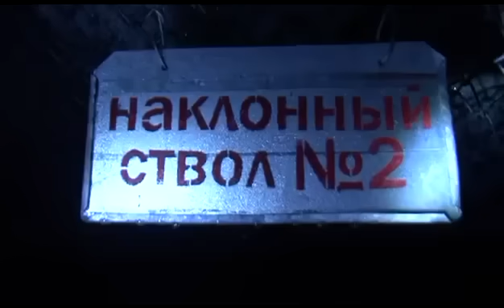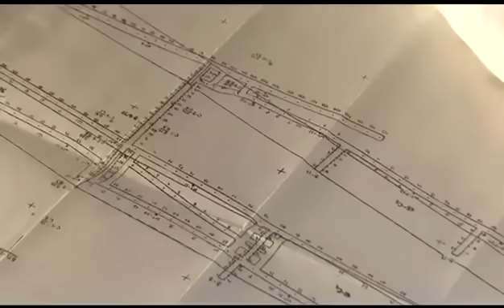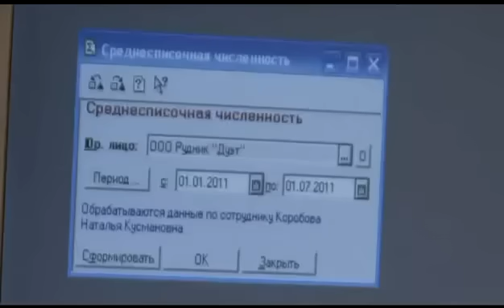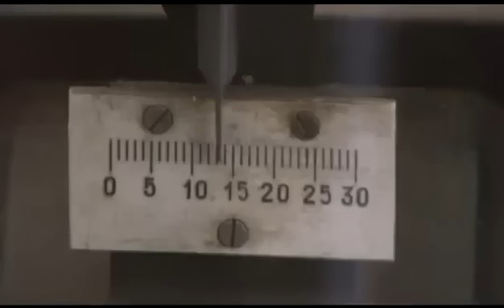заброшенные поселки Якутии, Усть-Майский район, Югоренок, вахта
заброшенные поселки Якутии, Усть-Майский район, Югоренок,
Живя в городах, иногда кажется, что другой жизни и не существует. И когда говорят «где-то там, на Севере», то и в самом деле представляется, что почти как на другой планете, и даже сомневаешься, есть ли она там, эта жизнь.

ℹ️  ℹ️  ℹ️  Друзья, если есть желание и интерес к подобному формату видео, прошу собрать денежные средства на поездку по посёлкам Якутии, в частности Усть-Майский район, Усть-мая, Эльдикан, Солнечный, Бриндакит, Югоренок, или то что от них осталось... ℹ️  ℹ️  ℹ️
ℹ️  Карта СберБанк: 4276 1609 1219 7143
ℹ️ Тинькофф: 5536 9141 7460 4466
ℹ️ ВТБ МИР: 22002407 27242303

Мой родной посёлок Югоренок, усть майского улуса, республики саха (якутия), в котором я родился и вырос, где прошло мое детство. Друзья, давайте немножко окунемся в ту атмосферу, которая царила в то время.

Жизнь в отделенных поселках Севера действительно есть, и многие живут там многие годы, не представляя, между прочим, другую жизнь, - например, в больших городах
Примером тому маленький поселок Югоренок в Усть-Майском районе Якутии. Это на реке

Юдома. Есть в его названии какая-то детскость, трогательность и мягкость. Он появился на свет в 1940 году, благодаря навигации на реке Юдома, по которой переправлялись грузы, а в месте основания поселка был перевалочный пункт
В былые времена здесь активно добывалось золото, были предприятия, была школа и весь стандартный набор социальных объектов. В 1978 году Югоренок получил статус «поселок городского типа». Собственный аэропорт облегчал жизнь, обеспечивая жителей быстрой доставкой в случае надобности, тем более что в Усть-Майском районе он самый отдаленный. С каждым годом поселок улучшался, строился.
Но в 90-х промышленная жизнь стала затухать, и с годами этот населенный пункт захирел. В 2006 году было принято решение о закрытии Югоренка и о расселении жителей. Люди получили сертификаты для переезда.

И многие, конечно, уехали. Но удивительное дело, часть жителей так и осталась в поселке, а кто-то даже вернулся. Хоть и суровый климат с холодной зимой, но восхитительная природа вокруг, река Юдома, которая кормит рыбой, ягодные и грибные места. Да и возможность выращивать летом овощи, - климат позволяет держать огороды.

Поселок с ласковым названием Югоренок по-прежнему существует, несмотря на решение о его расформировании еще 14 лет назад.